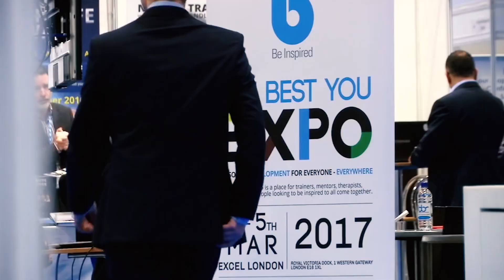The Best You - Everyone - Everywhere - Now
The Best You is at the forefront of Personal Development leading the way in helping others achieve their dreams.

on its mission to change the world through education and inspiration.